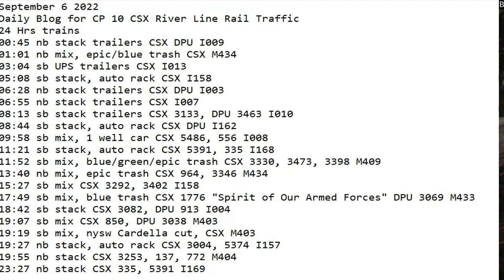September 6 2022 BigTrains.TV CP 10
24 Hrs trains
00:45 nb stack trailers CSX DPU I009
01:01 nb mix, epic/blue trash CSX M434
03:04 sb UPS trailers CSX I013
05:08 sb stack, auto rack CSX I158
06:28 nb stack trailers CSX DPU I003
06:55 nb stack trailers CSX I007
08:13 sb stack trailers CSX 3133, DPU 3463 I010
08:44 sb stack, auto rack CSX DPU I162
09:58 sb mix, 1 well car CSX 5486, 556 I008
11:21 sb stack, auto rack CSX 5391, 335 I168
11:52 sb mix, blue/green/epic trash CSX 3330, 3473, 3398 M409
13:40 nb mix, epic trash CSX 964, 3346 M434
15:27 sb mix CSX 3292, 3402 I158
17:49 sb mix, blue trash CSX 1776 "Spirit of Our Armed Forces" DPU 3069 M433
18:42 sb stack CSX 3082, DPU 913 I004
19:07 sb mix CSX 850, DPU 3038 M403
19:19 sb mix, nysw Cardella cut, CSX M403
19:27 nb stack, auto rack CSX 3004, 5374 I157
19:55 nb stack CSX 3253, 137, 772 M404
23:27 nb stack CSX 335, 5391 I169